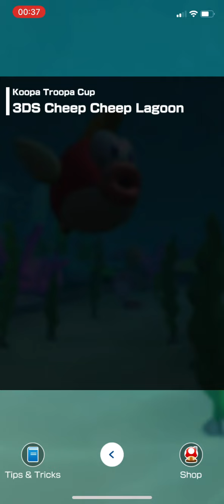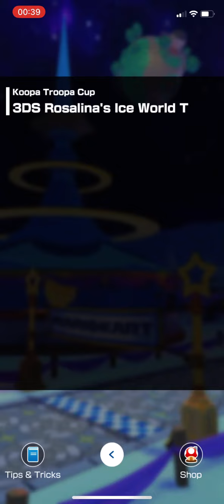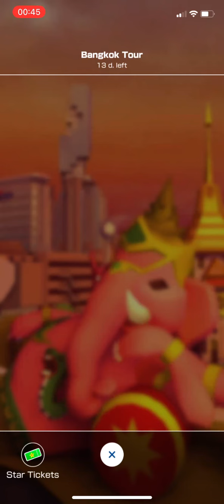Mario Kart Tour - Koopa Troopa Cup (Bangkok Tour) - #702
Koopa Troopa Cup - Bangkok Tour.

Recording only in portrait mode. Much easier on my 9 years old laptop.